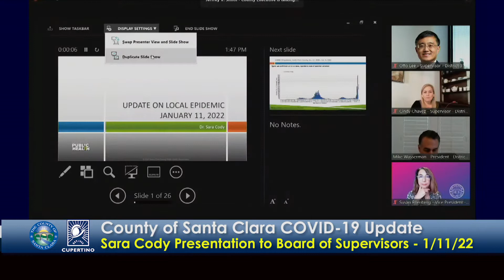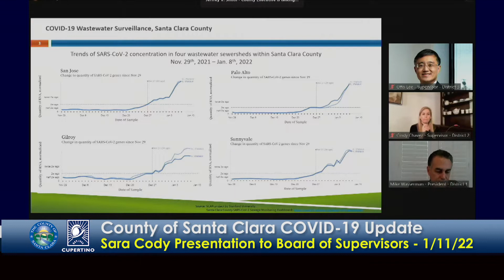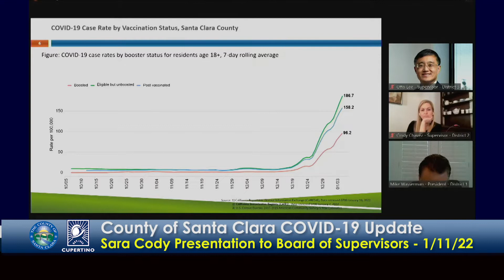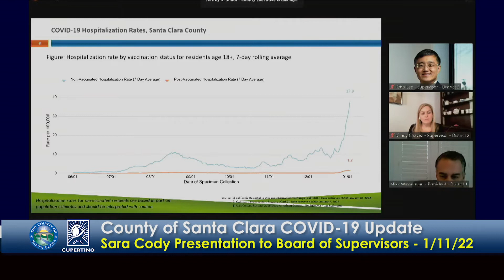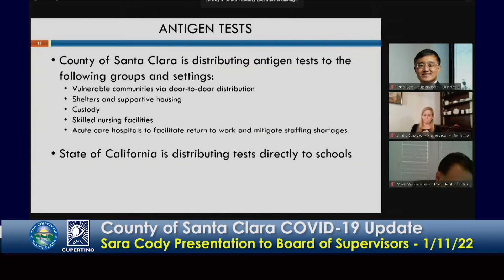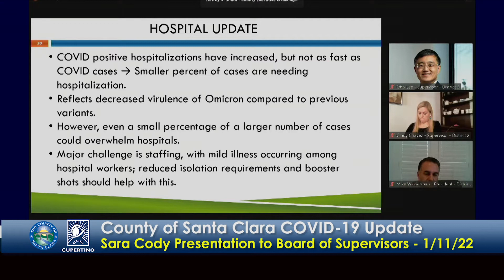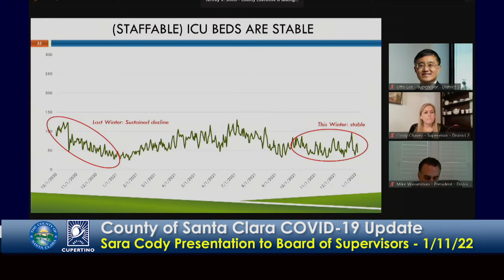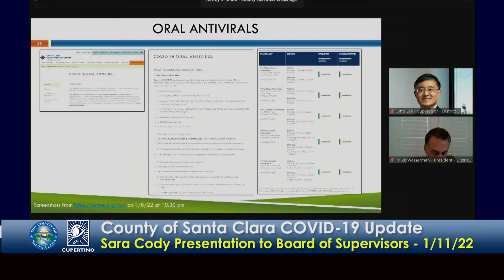County Public Health Dept. COVID Presentation - January 11, 2022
Santa Clara County Health Officer Sara Cody provides the latest information on Omicron and the COVID-19 outbreak in Santa Clara County as she provides an update at the January 11, 2022 Santa Clara County Board of Supervisors Meeting.